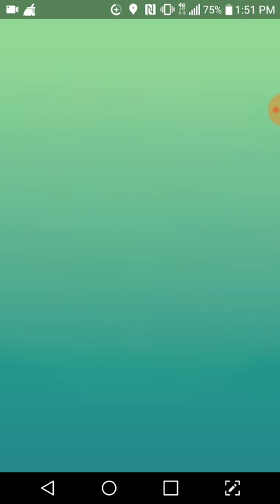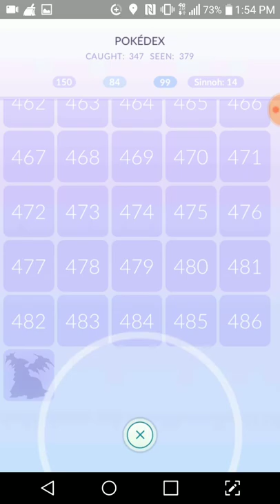Pokemon Go! Halloween Event! Giratina!!! Do I catch it?!?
I do a Giratina Raid!